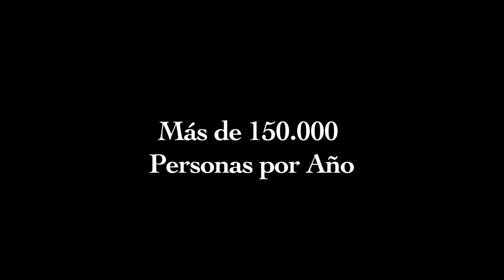Avance Preliminar - The Camino Documentary (ESP)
¿Quieres más? Dona $25 o más y puedes ver nuestro avance de 23 minutos